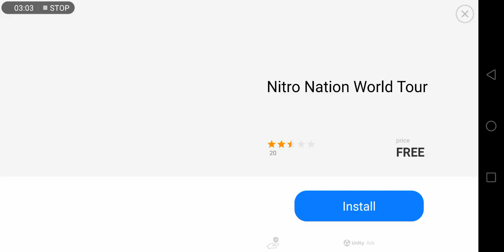Fallout Shelter Anniversary